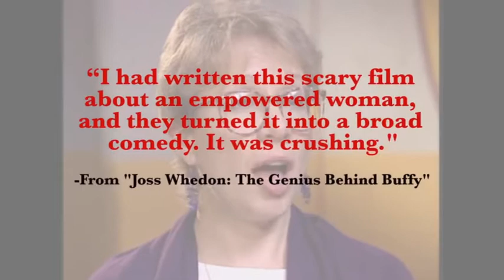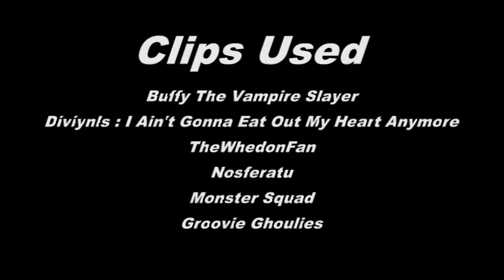The Film Attorney vs Whedonfan Buffy The Vampire Slayer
The Film Attorney returns with his first requested episode. Buffy the Vampire Slayer